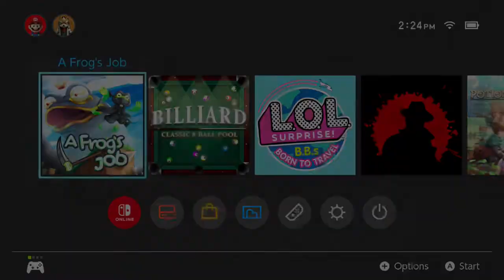A Frog’s Job Nintendo Switch Gameplay Full HD 1080p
The omnipotent Frog God has promised you the gift of reincarnation.

All you have to do first is to save the lost souls of 40 frogs, which is no easy task. You’ve been gifted with the ability to suspend and resume time at your will.

Jump over moving platforms, avoid pits, spikes, and enemies, and even create your own hover-board that doubles as a projectile attack!

How many souls can you save? Will the Frog God grant your wish?
Find out in this timeless puzzle platformer.

Features
* Mix of 2D and 3D visuals
* 4 different biomes
* Time-stopping game mechanic
* Puzzle platformer

Software description provided by the publisher.